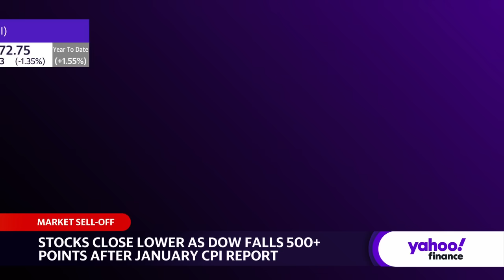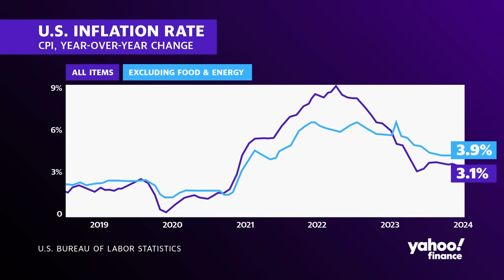Analyst discusses sell-off and 'whether it is the start of something bigger'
Stocks (^GSPC, ^IXIC, ^DJI) close Tuesday lower after January's Consumer Price Index (CPI) print sparked a sell-off. Baird Managing Director and Market Strategist Michael Antonelli weighs in on market patterns following the series of record highs for the S&P 500 in 2024, telling Yahoo Finance "it's probably time for a pullback, time you get one of your garden-variety 5% pullbacks."
Antonelli links the CPI print to the Federal Reserve's ability to pull off a soft landing scenario — introducing the idea of a "trampoline" landing.